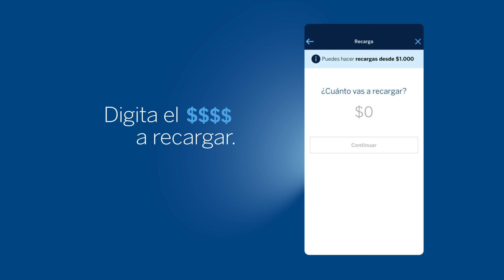¿Cómo recargar tu celular con BBVA móvil?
1. Ingresa a la aplicación de BBVA móvil.
2. Haz clic en Recarga.
3. Elige tu operador.
4. Ingresa el número de celular que vas a recargar.
5. Verifica que sea el número para continuar.
6. Digita el valor a recargar.
7. Confirma que el monto sea el correcto.
8. Selecciona la cuenta con la que quieres pagar.
9. Verifica que sea la cuenta correcta y selecciona Continuar.
10. Guarda tu recarga como favorita.